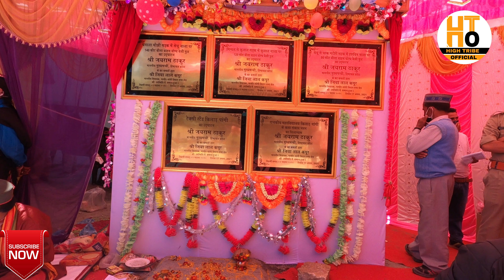C.M. Jai Ram Thakur Tour Pangi | Promote Pangi Hills and Culture And Road Map | Part-2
🙏 जय श्री गणेशाय ! 🙏
🙏 जय मिंधल माता ! 🙏
🙏 जय पार्वती माता !🙏
🙏 जय भोले नाथ  !🙏
🙏 जय राधा रानी !🙏
🙏 जय श्री कृष्णा !🙏
🙏 जय बजरंग वली !🙏
🙏 जय सीता माता !🙏
🙏🙌 हरि ओम "हरे कृष्ण, हरे कृष्ण, कृष्ण कृष्ण, हरे हरे राम, हरे राम, राम राम, हरे हरे" 🙌🙏

Hi,
My Name is "RAJENDER SHARMA" From  "CHAMBA"  "{PANGI}"  "H.P." and I love making travel and adventure vlogs.

Habits Are Not Bad,
Hobbies Are High,
Otherwise No One Has dreamed So Much,
Let Us Look And Not Be Full. !!!

 HigH TribE OfficiaL